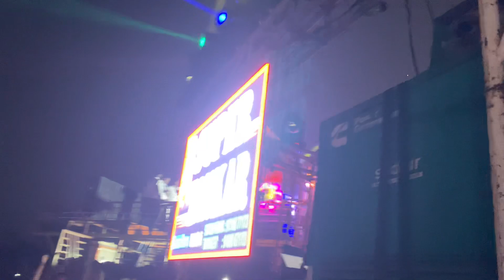SUPER ZANKAR की धमाकेदार टिमली start😱फुल धमाका फागवेल में🔥😱😱